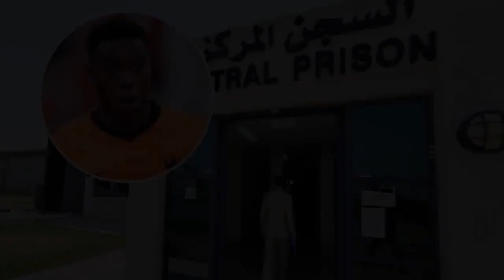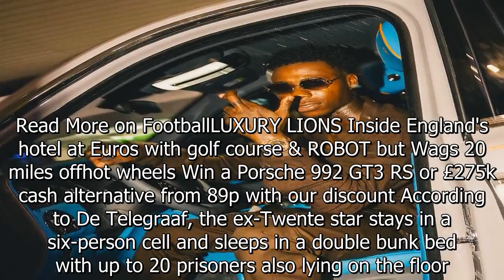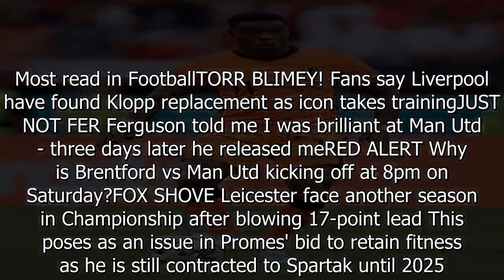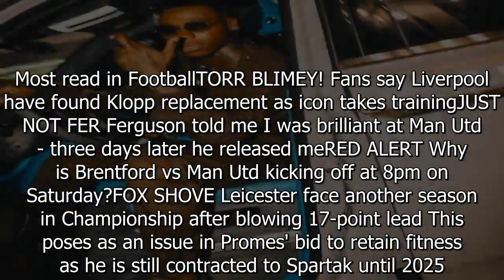Inside Quincy Promes' horror UAE jail where rape is 'everyday occurrence'